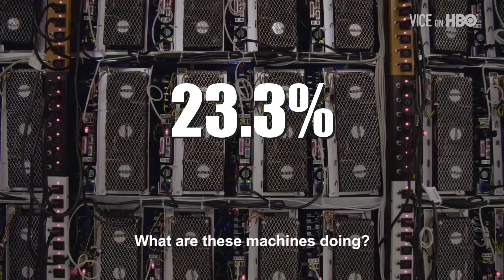Why Cryptocurrency Stocks Are POPPING Recently!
Today we're looking at why Cryptocurrency Stocks are POPPING Recently!